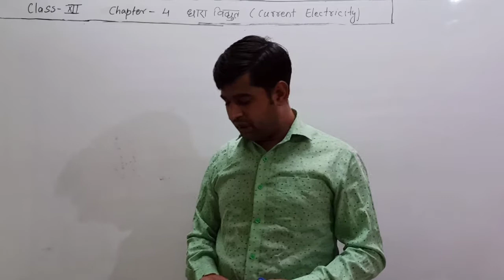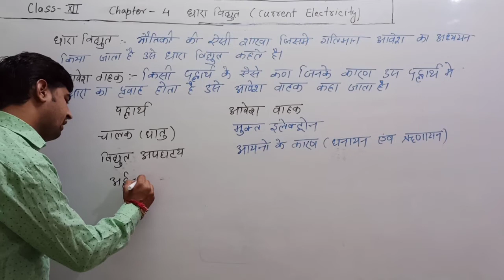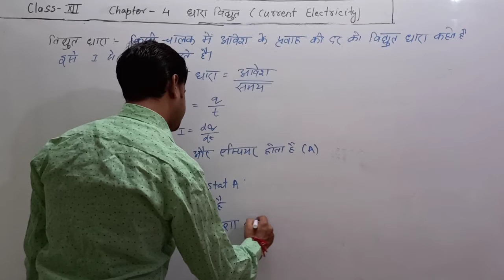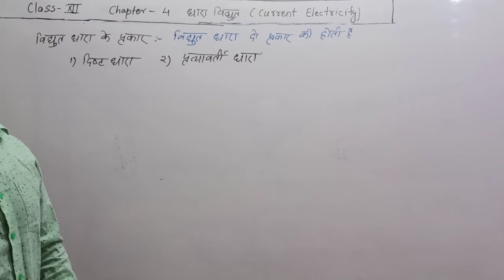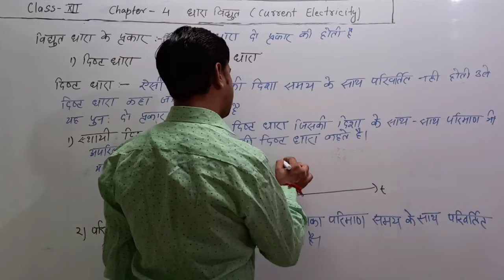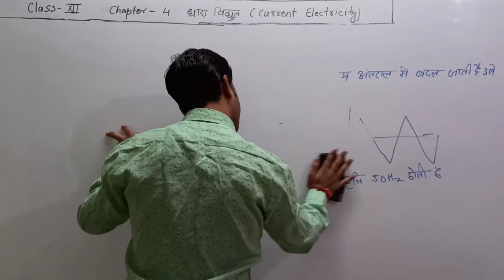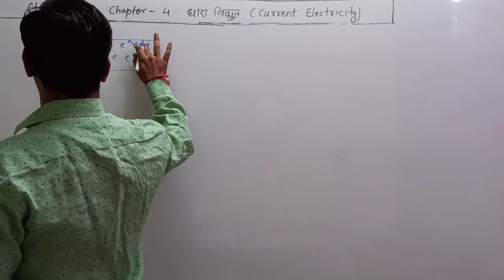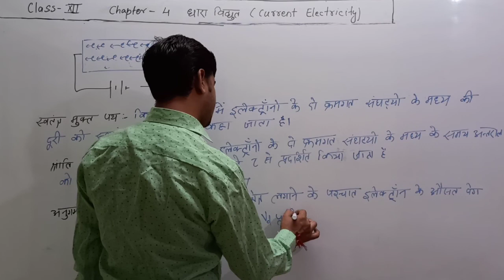Current Electricity hindi lecture 1st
Achievers Career Institute

to Download our Application

current electricity jee mains
drift velocity class 12
drift velocity
drift of electrons and the origin of resistivity class 12
drift velocity in conductor
ohms law physics experiment class 12
ohm's law experiment class 12
ohm meter working principle
ohm's law in hindi
class 12th physics
class 12th physics in hindi
class 12th physics
derivation of ohm's law using drift velocity
derivation of ohm's law
derivation of ohm's law on the basis of drift velocity
derivation of ohm's law from first principles
derivation of ohm's law on the basis of drift velocity in hindi
derivation of ohm's law from drift velocity
derivation of ohm's law electrical resistivity and conductivity
derivation of ohm's law class 12th
derivation of ohm's law from free electron theory
derivation of ohm's law in vector form
resistance conductor
factors affecting the resistance of a conductor
resistivity of a wire
resistivity
conductivity
conductance and conductivity
conductance
thermistor
thermistor class 12 physics
thermistor in hindi
application of thermistor
temperature coefficient of resistance
temperature coefficient of resistivity class 12
temperature coefficient
temperature coefficient of resistance problems
temperature coefficient of resistance in hindi
colour code of carbon resistance class 12
colour coding of resistors
colour code
colour code of resistance
colour code for carbon resistor class 12
combination of resistors class 12
combination of resistors in series and parallel class 12 tricks
electricity class 10 combination of resistors
kirchhoff law problems and solutions
kirchhoff's law class 12 in hindi
kirchhoff's current law
kirchhoff's law in hindi
kirchhoff's second law
kirchhoff's rules class 12
kirchhoff's law numerical
kvl and kcl
kvl law
kvl and kcl circuit analysis
kvl class 12
wheatstone bridge
wheatstone bridge class 12
wheatstone meter bridge experiment class 12
wheatstone bridge experiment class 12
wheatstone setu
principle of wheatstone bridge class 12
principle of wheatstone bridge
principle of wheatstone bridge from kirchhoff law
principle of wheatstone bridge and condition of balance
meter bridge experiment class 12
meter bridge class 12
meter bridge experiment class 12 in hindi
principle of meter bridge
electrochemical cell class 12
electrochemical cell
types of electrochemical cell
emf and potential difference
emf class 12 physics
emf of cell
emf and terminal voltage
internal resistance of a cell
internal resistance of a cell using potentiometer
factors affecting internal resistance of a cell
factors affecting internal resistance
relation between emf and internal resistance
relation between emf and terminal potential difference
relation between emf and terminal potential difference and internal resistance
combination of cells in series and parallel class 12
combination of cells in series
combination of cells in hindi
combination of cells in mixed grouping
combination of cells questions
potentiometer
potentiometer class 12
principle of potentiometer
principle of potentiometer class 12
principle of potentiometer in physics
sensitivity of potentiometer
application of potentiometer class 12
heating effect of electric current class 12
heating effect of electric current
electric power class 12
electric power
unit of electric energy
commercial unit of electric energy
commercial unit of electric energy kilowatt hour
current electricity neet physics kota